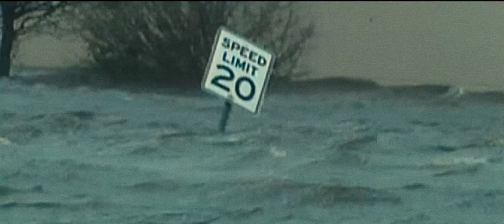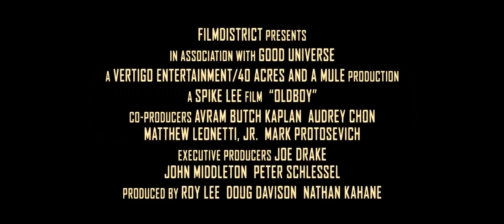OLDBOY - Trailer en castellano